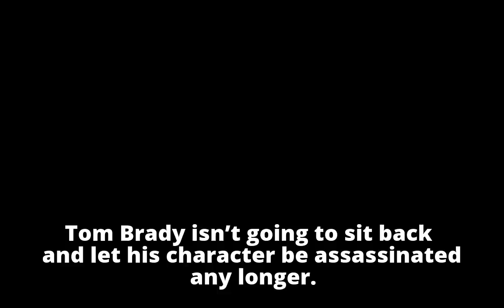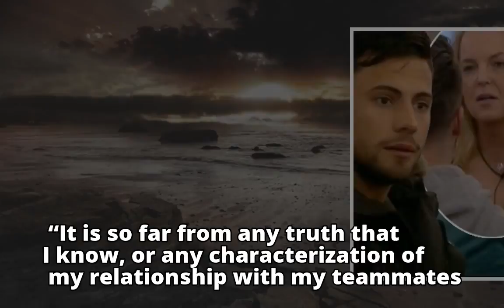Tom Brady directly and cryptically attacks ESPN story